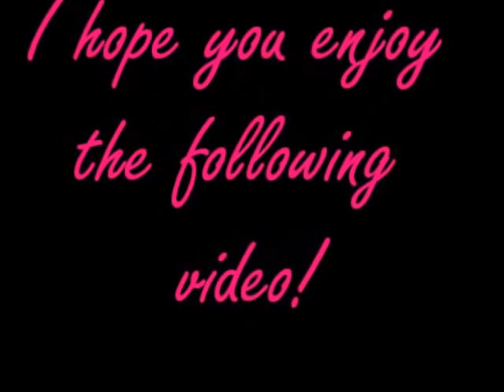Who Do You Think Is Cuter?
Hey guys, it's Sarah back with another video for you all today.
So, in this video I am asking you to comment down in the comment bar saying is Snickers is cuter or Butterfingers is cuter.

Please Note: If you write they are both equaly cute, it will not be counted.

So have fun choosing what guinea pig of mine you think is cuter! I will not be mad at you for picking on of them, the whole point of it is to see what guinea pig people think nis cuter.